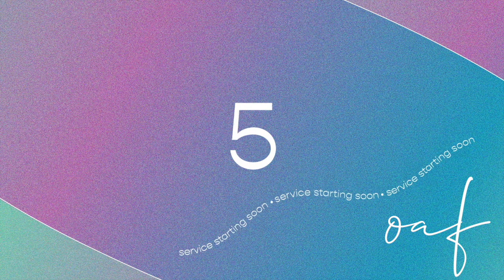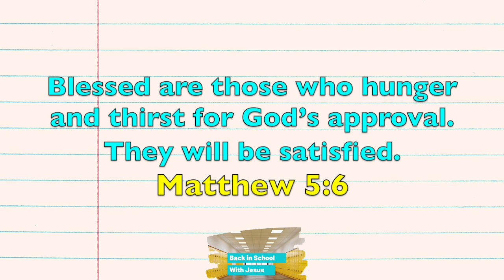"Satisfied" | Blessed to Be Back in School with Jesus Series | August 15, 2021